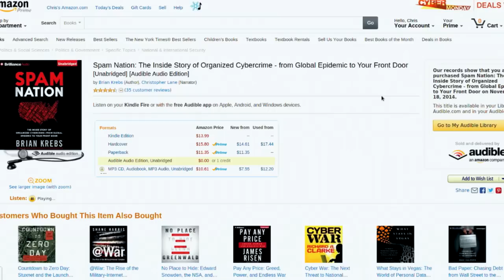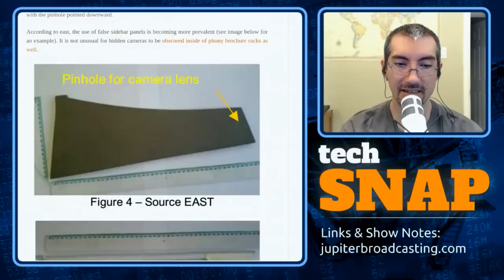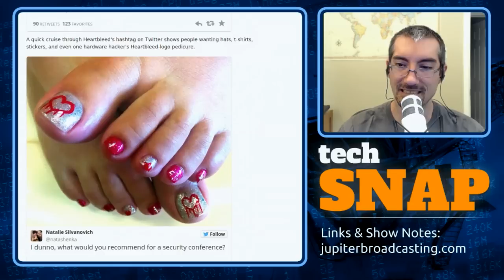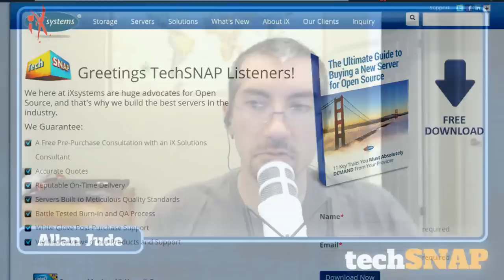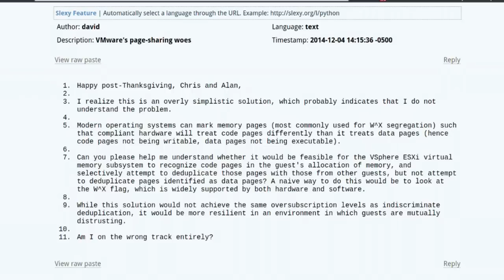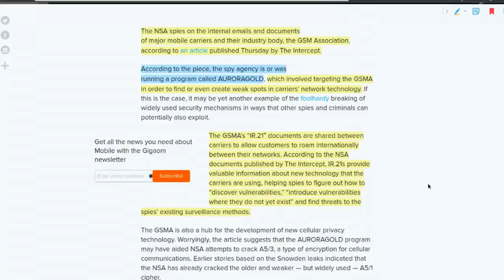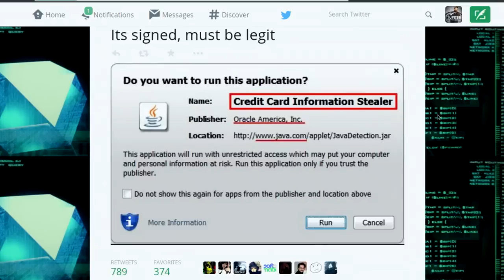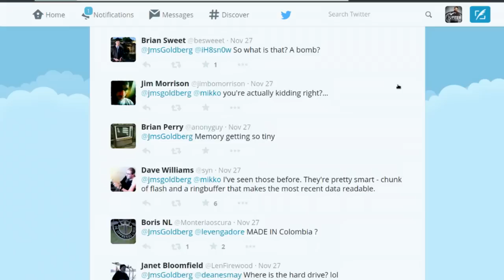Celebrity Bugs | TechSNAP 191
2014 has been the year of the celebrity bugs, we take a look at the new trend of giving security vulnerabilities names & logos & ask who it truly benefits.

Plus practical way to protect yourself from ATM Skimmers, how they work & much more!